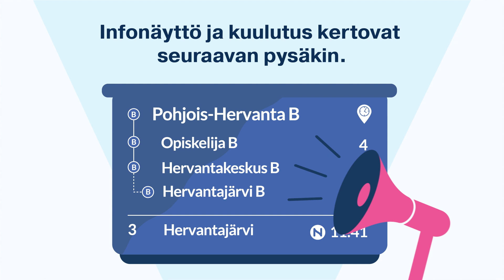Näin matkustat Ratikalla - Kyydistä poistuminen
Ratikan kyydistä poistuminen on helppoa. Kuulutus kertoo, koska oma pysäkkisi tulee tai voit myös seurata matkan kulkua infonäytöiltä. Ovet avautuvat automaattisesti ja ratikka pysähtyy jokaiselle pysäkille😊